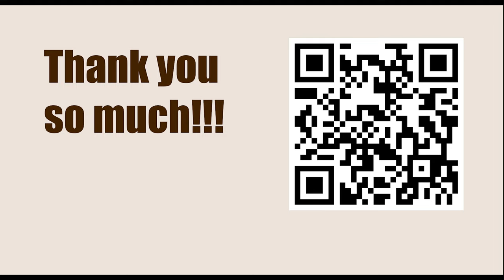Salomon Flohr vs Vasja Pirc, Podebrady, 1936 || ISRAEL GELFER (Positional Chess)